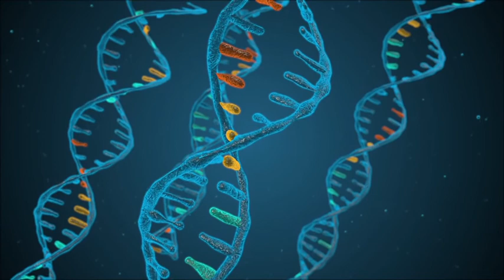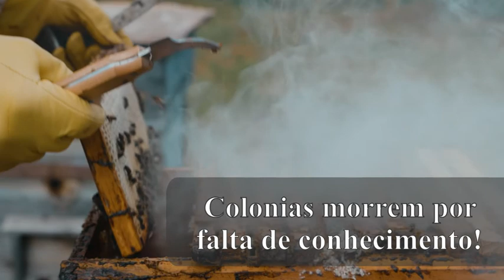Abelhas Melíferas do Mundo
As Abelhas Fabricantes de Mel mais Cultivadas do Mundo!

Particularidades e características das abelhas que mais produzem mel no mundo inteiro. São de suma importância para a produção de 80% de todo o alimento do mundo.

Criação de abelhas sem ferrão em casa!

Você sabia que dá para lucrar criando insetos, que servem de alimento para animais de estimação?

Este vídeo tem por finalidade mostrar e conscientizar sobre os insetos, trazendo informações importantes e curiosidades destes incríveis seres vivos  que coabitam conosco.

Será que este bicho bonitinho é tão inofensivo assim?  Ou será que pode fazer algum mal?

Como se reproduzem, quais vivem em sociedade, como se organizam, onde vivem, o que comem, quem são.

Descubra qual a sua importância para todo o ecossistema e se surpreenda com suas características e capacidades.